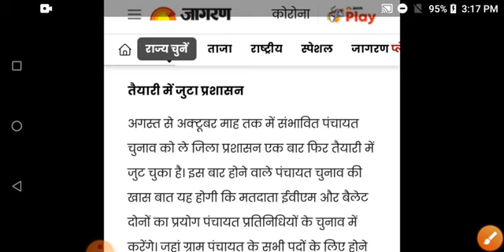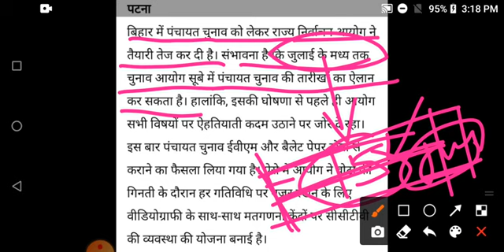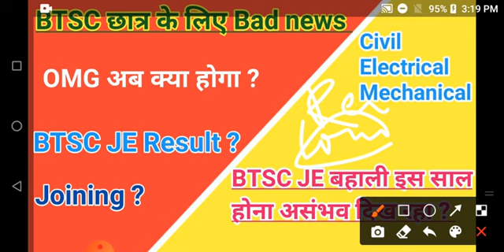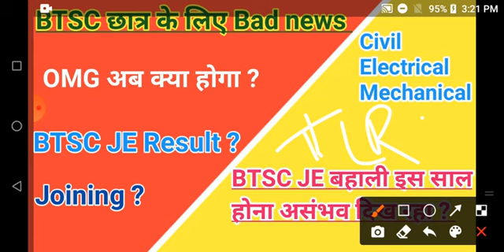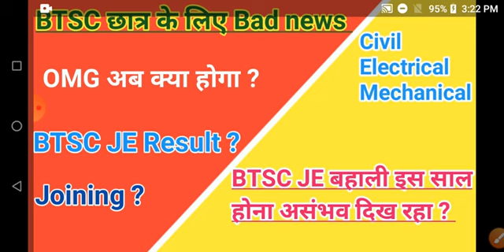क्या Btsc je vacancy इस साल पूरा होगा ? | btsc je joining important updates | LRC, PRD, vacancy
Bihar technical service Commission junior engineer final result updates and bihar je joining updates